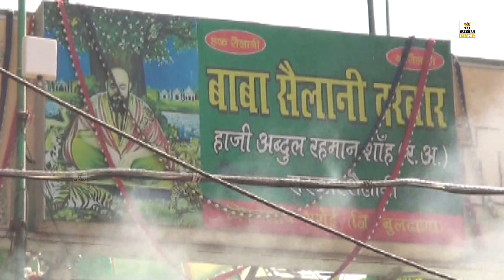Sailani Baba New Qawwali 2024 | Door Kardo Paresani Mere Baba Sailani | Sailani Baba Song - Ruby Taj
सैलानी बाबा की कव्वाली - बाबा सैलानी कव्वाली - बाबा सैलानी गाने - सैलानी बाबा - सैलानी बाबा सॉन्ग - Sailani Baba New Qawwali 2024 | Door Kardo Paresani Mere Baba Sailani | Sailani Baba Song - Ruby Taj

SONG - Door Kardo Paresani Mere Baba Sailani
ALBUM - Door Kardo Paresani Mere Baba Sailani
SINGER - Ruby Taj
Lyrics - Mobin Tarikh Taji
AUDIO RECORD - Audio City Nagpur
MIXING & EDITOR - Sufi Wasim Khan Taji

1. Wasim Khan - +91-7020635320